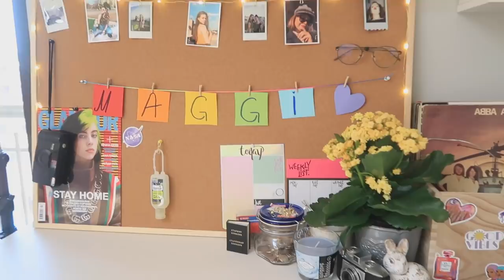DIY ROOM DECOR|Част 2| Maggi